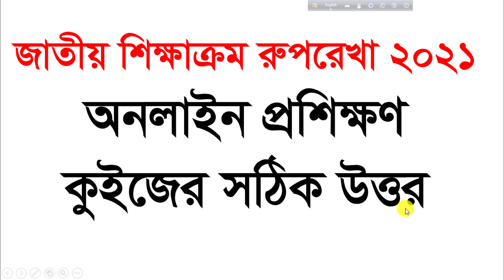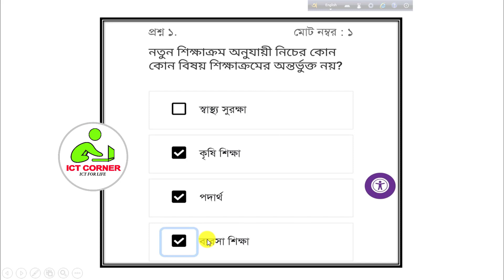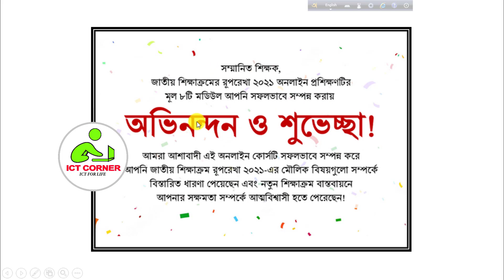জাতীয় শিক্ষাক্রম রুপরেখা ২০২১ কুইজের উত্তর । National Curriculum Framework Quiz Answers । NCF 2021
Video Keywords & Search Tags:
জাতীয় শিক্ষাক্রম রূপরেখা ২০২১,নতুন শিক্ষাক্রম ২০২৩,new curriculum training,ncf quiz answers,national curriculum framework quiz ans,muktopaath quiz ans,ncf quiz er uttor,ncf 2021 quiz answers,ncf 2021 quiz,ictcorner,জাতীয় শিক্ষাক্রম রুপরেখা কুইজের উত্তর,জাতীয় শিক্ষাক্রম রুপরেখা কুইজের উত্তর ১০০%,মুক্তপাঠ কুইজের উত্তর ২০২২,মুক্তপাঠের কুইজ,মুক্তপাঠ অনলাইন প্রশিক্ষণ,মুক্তপাঠ অনলাইন কুইজের শতভাগ সঠিক উত্তর,শিক্ষকদের অনলাইন ট্রেনিং,নতুন শিক্ষাক্রম,নতুন শিক্ষাক্রম ২১